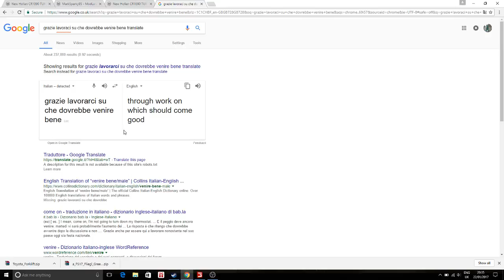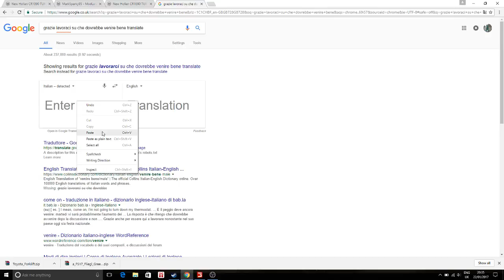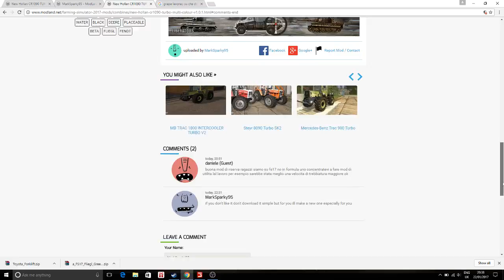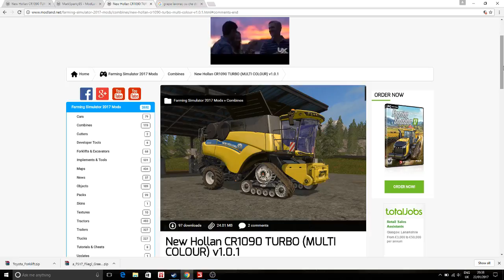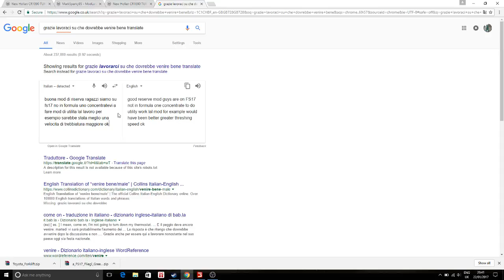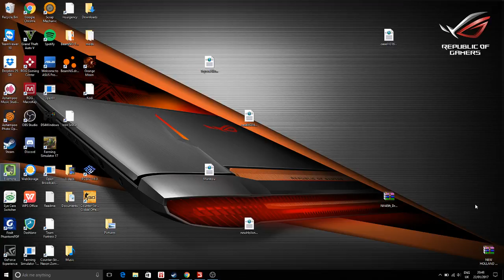farming simulator rant